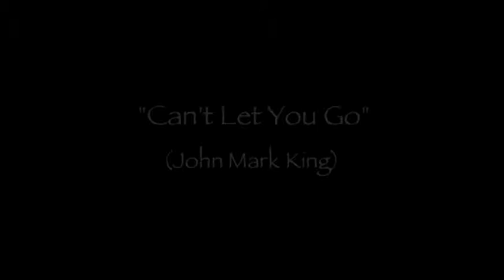ROCKET CITY RIOT at AIM, November 2015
ROCKET CITY RIOT's performance in the studio at Arlington Independent Media. A series of original songs featuring John Mark King, Al Slimak, Jen Tonan and Paul Brown.